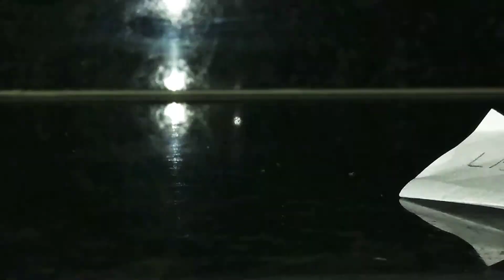Ese vídeo ficou muito engrasado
Alice Pandinha 🤩😍